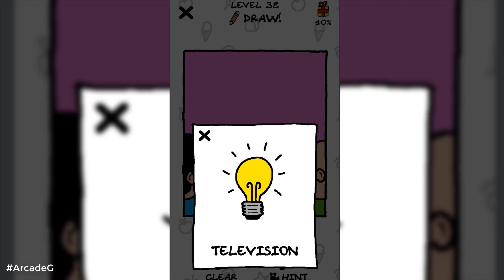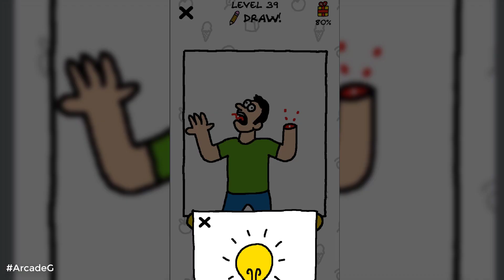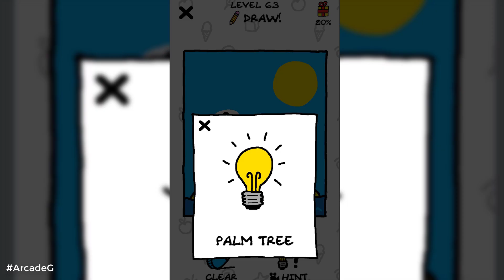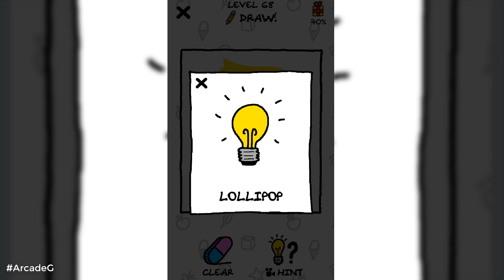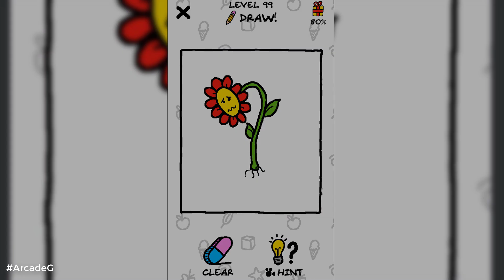Just Draw (Lion Studios) - Divertido Rompecabezas De Dibujo Android Completo Juego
Just Draw
By Lion Studios

People need your help! Pictures will be presented to you and it is up to you to use your creative wit to find what the missing object is and draw it in the right spot! It’s about to rain and the poor guy has no shelter? Draw him an umbrella! The girl is cold and shivering - time to sketch in a sun! Each level is a brain teaser that only the smartest can figure out. Never has solving puzzles been this much fun.

Every level is carefully thought out and crafted to challenge you. Worried about being a bad drawer? Don’t be! Our drawing algorithm can recognize even the wonkiest of the sketches, doodles, and images you might create.

Let’s see how smart you really are. Come test your artistic, creative, witty, puzzle solving brain of yours.

Game Features:

1. Simple but addicting mechanics
Touch the screen to draw! It’s that simple. Your phone becomes your own sketch pad!

2. Solve tons of puzzles
Every level is unique with different answers. It is up to you to discover the missing ingredients! Never has drawing and clue hunting been so much fun together.

3. Don’t worry about being perfect
Our impressive image recognizer can identify the hardest of recognizable pictures. Just do your best and you’ll get it!

4. Picture worth of 1000 words
Every level is unique with its own amusing story. Come experience the fun!

Whether you are a painter, a drawer, a designer, or an artist, or you just like puzzles, Just Draw is the game for you. This is the best and most rewarding and drawing puzzler there is. Good luck putting down Just Draw.